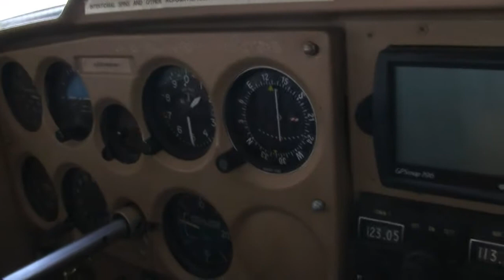Touch-n-Go_20-Nov-2010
This is just a short video of a touch-and-go I performed over at Hicks Airport in Ft. Worth. It's not very exciting, but it was a nice landing!